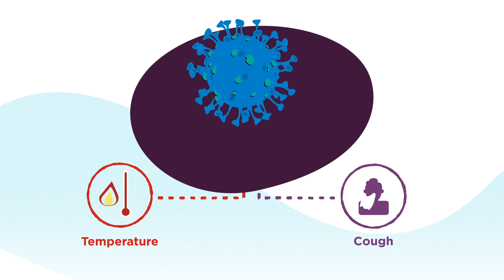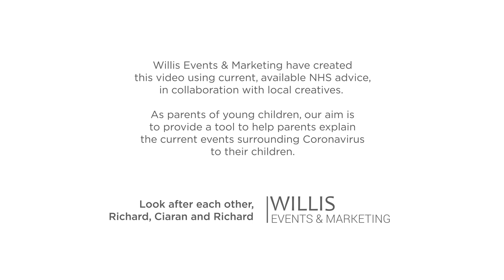Covid-19 (coronavirus) - Explained for children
An animated explainer video using current, available NHS advice. Which explains to children the current events surrounding Coronavirus.